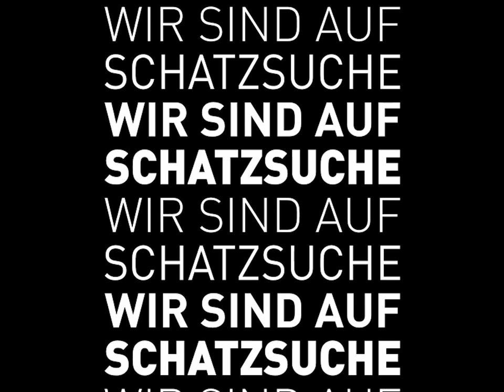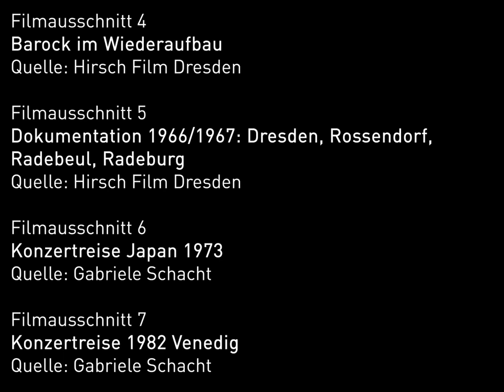TRAILER - 2022 - Sicherung des audiovisuellen Erbes in Sachsen (SAVE)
Trailer mit Ausschnitten aus dem Landesprogramm zur Sicherung des audiovisuellen Erbes in Sachsen (SAVE)
SAVE-Signet:
ruestungsschmie.de